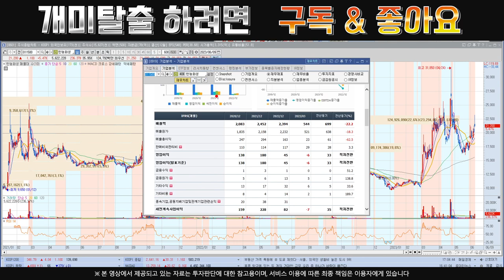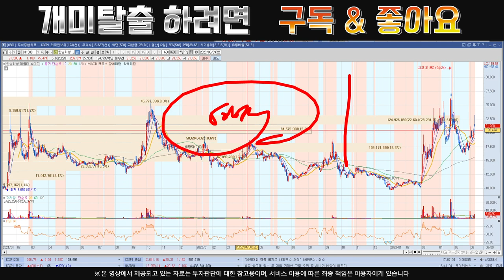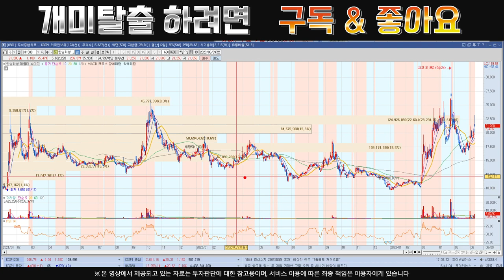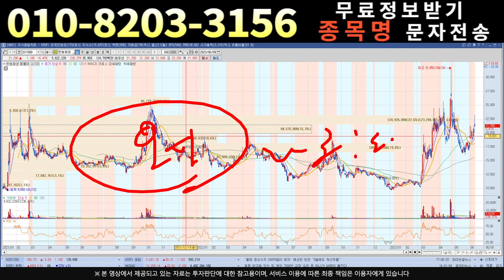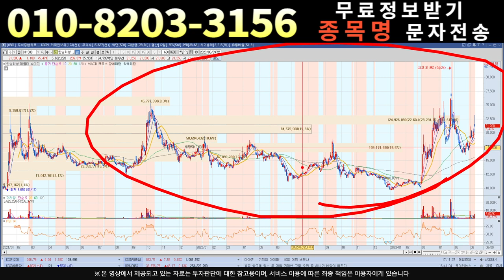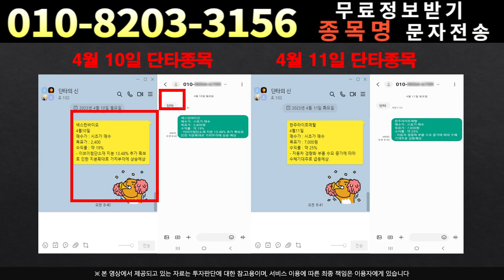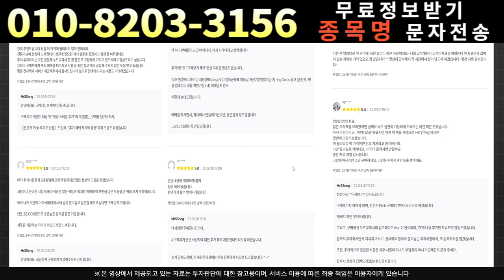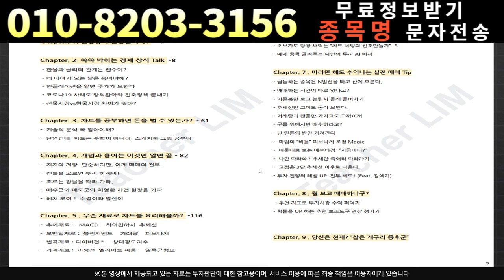[주식]한농화성 - 시나리오를 확인하세요!